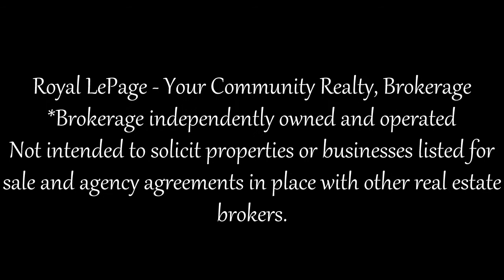638 Clinton St, Toronto, ON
Marisa Scarpino & Gianni Scarpino
Sales Representative & Broker
Royal LePage Your Community Realty, Brokerage